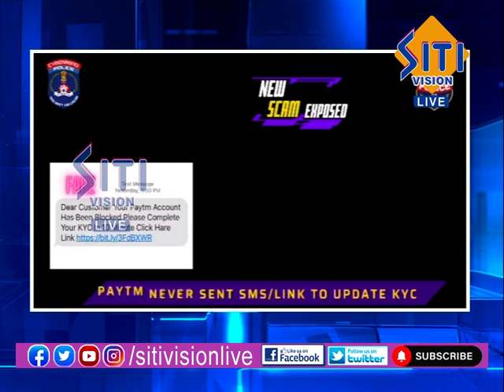HINDI NEWS BULLETIN 8 PM 27-12-2021 || Siti Vision Live